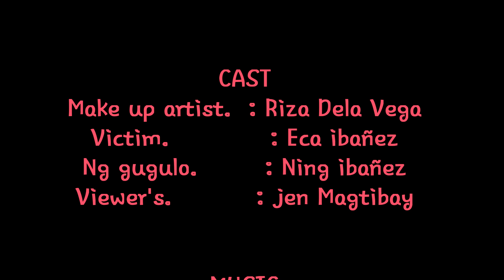My make up artist before&after/EcaIbanez Vlog40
Minek apan ako ng kaibigan q ..
Hindi naman professional ang make up nya pero slamat prin at naging bahagi k ng video ko ngaun